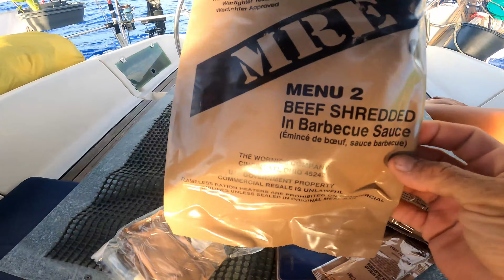Jadranje potovanje okoli sveta - Počen nosilec in kiti #93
Hvala vsem donatorjem in sponzorjem za podporo